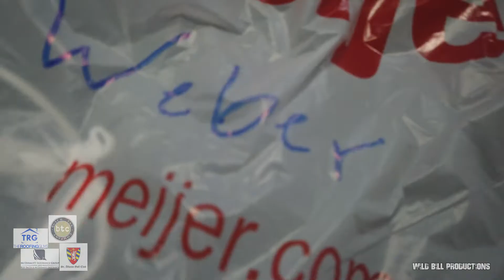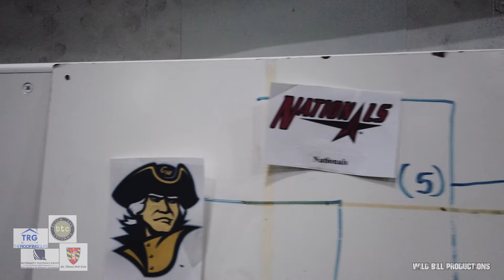BAKER BOWL XII PART ONE